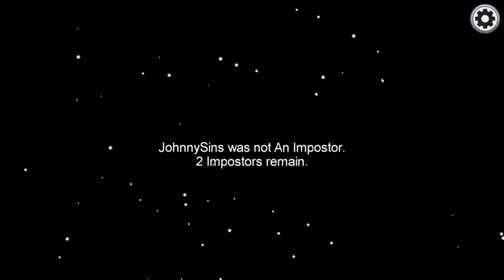DOUBLE KILL IN SECURITY || Among us IMPOSTOR Gameplay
I am your ClutchGod(Vishanth) guys...
For PC GAMES AND MOBILE GAMES LOVER

For PUBG Mobile and PC Games LIVE